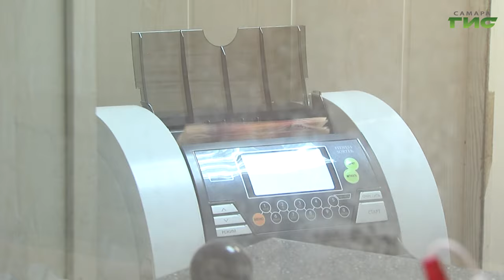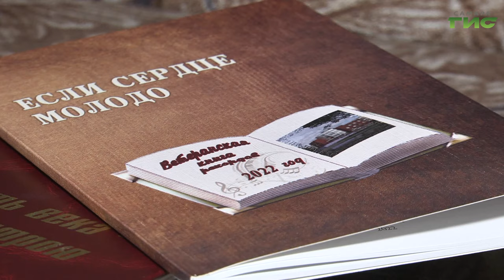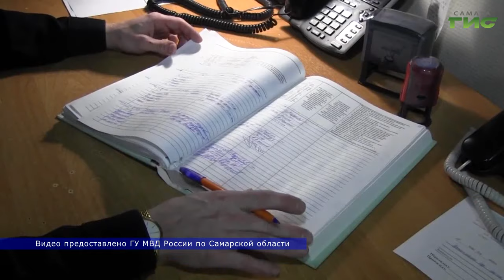Специальный репортаж от 22.12.2023. "Популярные схемы мошенничества"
В Самаре сотрудники полиции регулярно встречаются с пенсионерами. Именно пожилые люди — основная целевая аудитория мошенников. Полицейские рассказывают о новых схемах, по которым действуют мошенники.